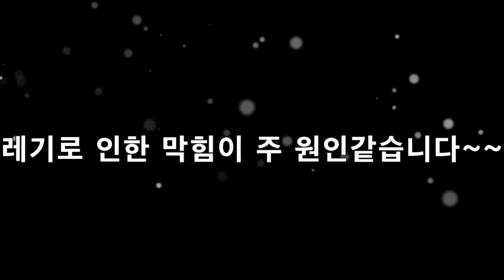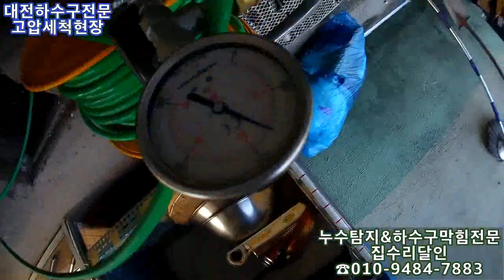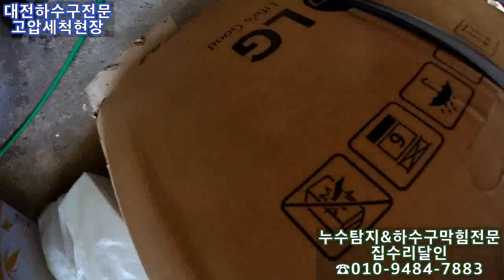맨홀주변이 깨끗해야~~배관도 깨끗해집니다~~